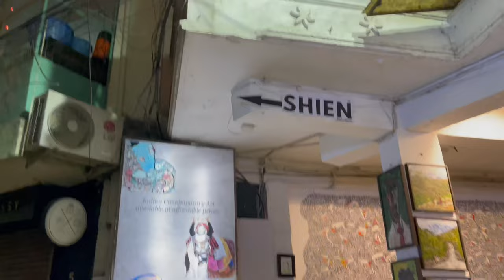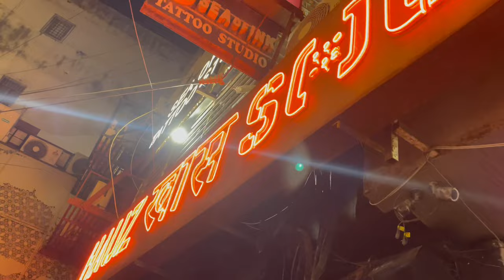Street shopping in Delhi